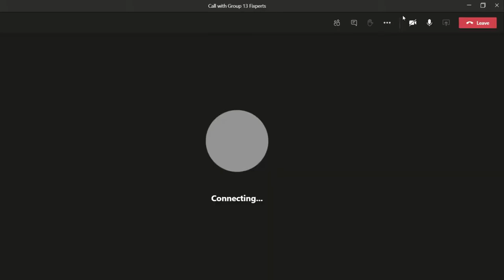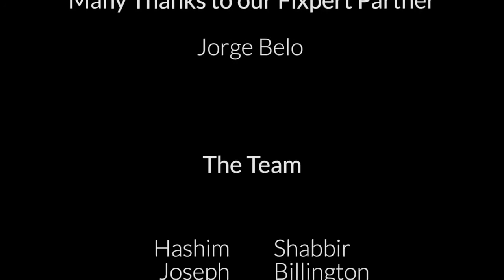Disease of 1000 faces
Fix Partner Jorge lives in Portugal and has been diagnosed with multiple sclerosis since 2004 which affects his strength and fine motor skills. In Spain they call it multiple sclerosis the ‘disease of one thousand faces’. Fixperts from Brunel University London work with Jorge remotely during the coronavirus pandemic to create a foot and ankle support to allow Jorge to keep his foot flat whilst walking.

Fixperts: Hashim Shabbir, Joseph Billington, Noorulameen Khan, Rodrigo Belo and Tori Grover
Fix Partner: Jorge Belo
Master Fixperts: Mike Kann
Education Institute: Brunel University London
Country: England
February 2021